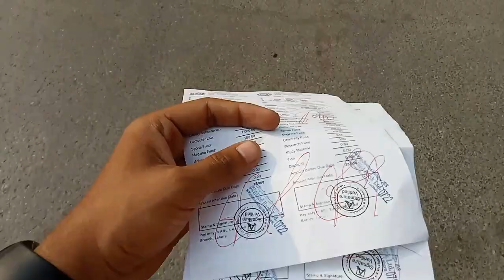A DAY IN UNIVERSITY | NATIONAL UNIVERSITY OF MODERN LANGUAGES | NUML DIARIES | EP.1 | VLOG 3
Hi,
Welcome back to Hassan Afzal Official. In this Vlog, we will cover a daily routine of mine in university.
National University of Modern Languages is one of the top most ranked universities of Pakistan. It has various campuses in different cities including Lahore. In Lahore, the campus is located  in AIWAN E IQBAL building at Mall Road besides ALHAMRA ARTS COUNCIL.